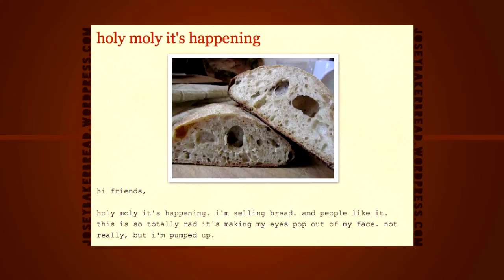Josey Baker Bread at the San Francisco Public Library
This is the first true entry-level bread-baking cookbook, from Josey Baker (that's his real name!), a former science teacher turned San Francisco baking sensation. Josey Baker Bread combines step-by-step lessons with more than 100 photographs, offering easy-to-follow guidance for aspiring bakers. Josey Baker leads a small team of bakers at The Mill in San Francisco's NOPA District. Check out Josey's book from our online catalog